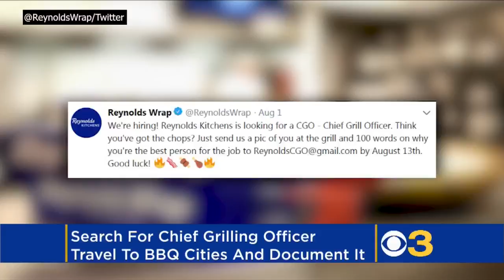Reynolds Wrap Wants To Pay Someone $10,000 To Travel And Eat BBQ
Reynolds Wrap is looking for its first ever Chief Grilling Officer. The team at Reynolds Wrap needs help exploring the country in search of the best grilling tips and techniques. Matt Yurus reports.